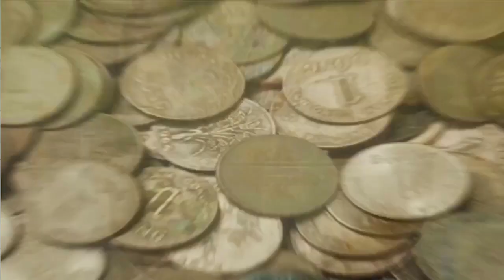Cân dĩa bập bênh xưa, tải trọng 10kg. Liên hệ shop zalo 0914862110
Shop đồ xưa Khải Hoàng xin giao lưu cân dĩa bập bênh xưa, sài ngon lành. tải trọng cân được 10kg.
Địa chỉ shop tại rạch giá Kiên Giang